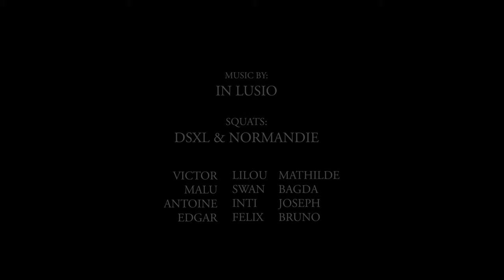Written on the Walls of Paris [Documentary]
Written on the Walls of Paris showcases 48 hours inside Parisian squats DSXL and Normandie - during which they throw a 'wild, undeclared street carnival'.

Directed and Edited by Joe Thacker & Billy Garwell

Titles by Sean Weaver